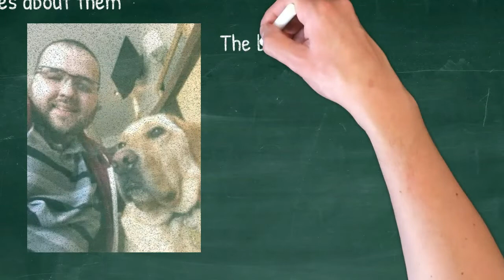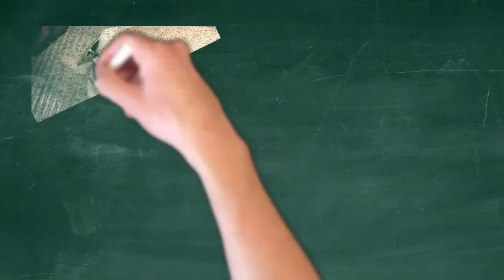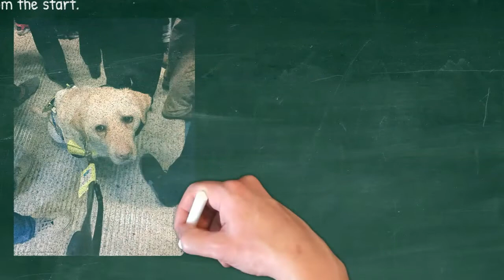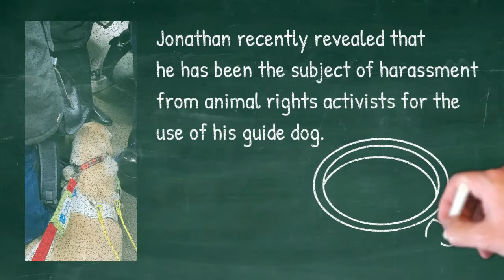A blind man and a guide dog must stand on the train because no one cares about them